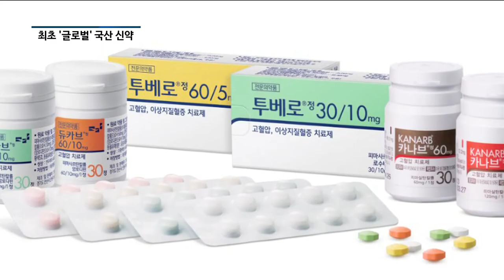보령제약, 국산신약 최초 카나브로 올해 처방액 1천억원 '도전' [팍스경제TV]